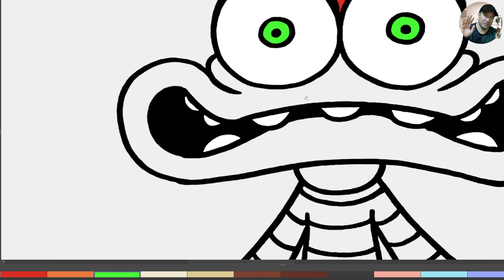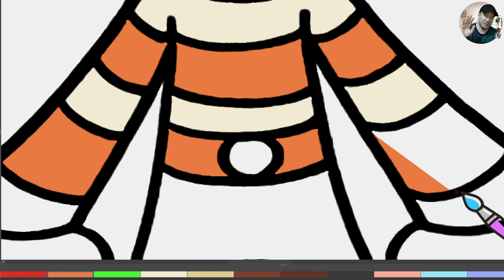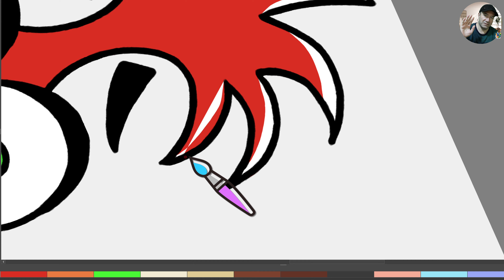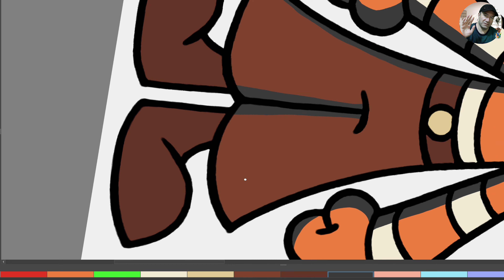How to Color Anxiety/ Coloring for Fun / How to Draw Inside Out 2 characters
Hello friends. In this video I will show you the new Inside Out 2 coloring pages. You will see how to color all the characters. Let's color your favorite Inside Out 2 characters with me.